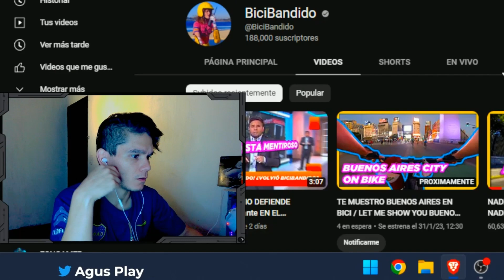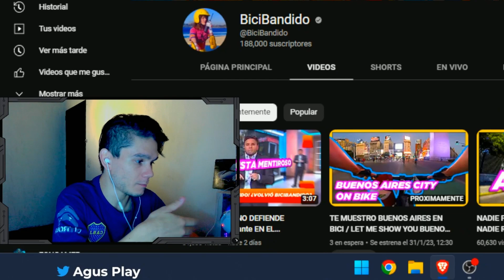🤣ESTE TIPO ES UN PAYASO !!BICIBANDIDO!! - Agusplay100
🥰Amigos/as si les gusta el vídeo no olviden dejar su Like y un comentario ☺️

Solo respondo Mails a este correo.